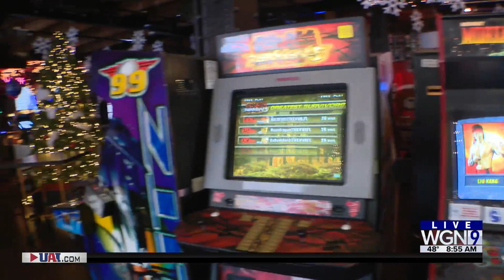Around Town - Headquarters Beercade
Ana speaks with Brian Galati